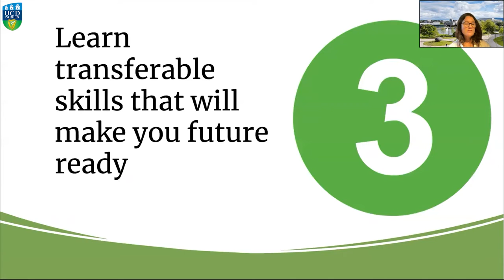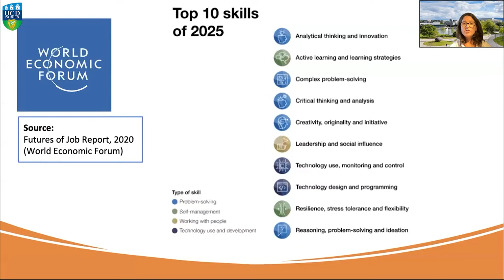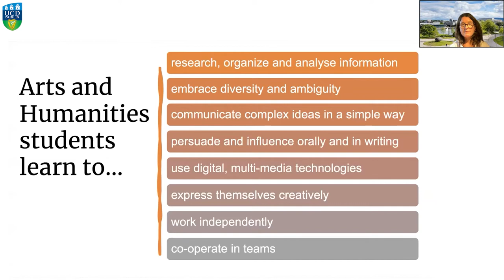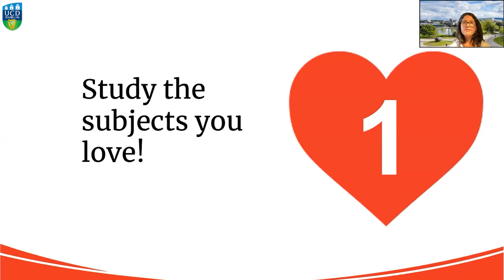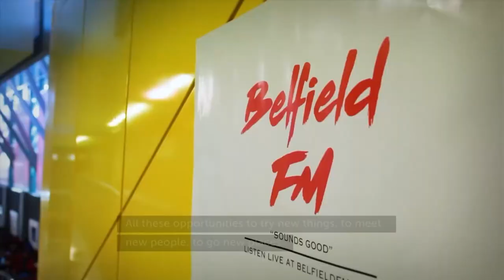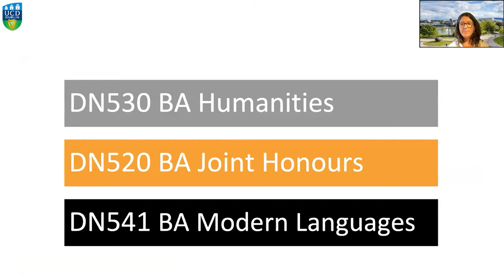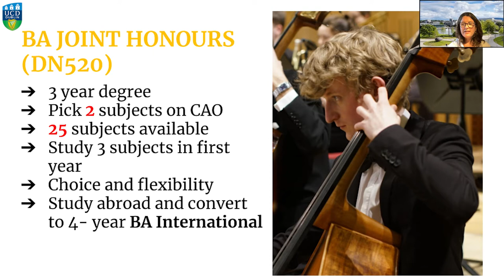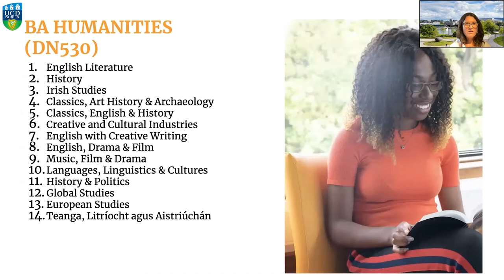Welcome to UCD Arts & Humanities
Fáilte do dtí Cóláiste na nÉalaíon agus na nDAonnachataí

From Film to French and Creative Writing to Global Studies, this talk will give you an overview of the subjects and courses available -  BA Joint Honours, BA Humanities and BA Modern Languages. You will also find out about the broad range of careers enjoyed by our graduates. This talk was delivered by Gillian Pye, Dean for Undergraduate Studies for UCD Arts and Humanities and Associate Professor in German, at the UCD School of Languages, Cultures & Linguistics and Niamh Scully, 4th year Classics, English & History student.